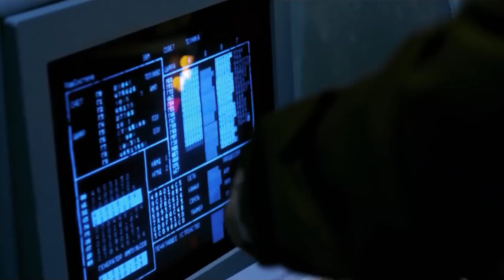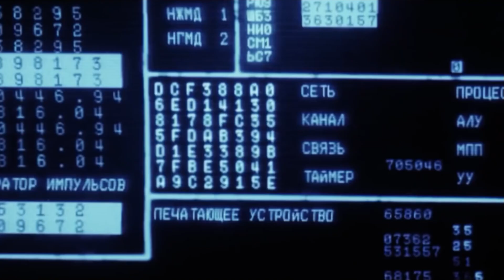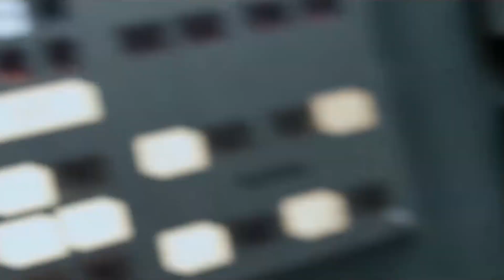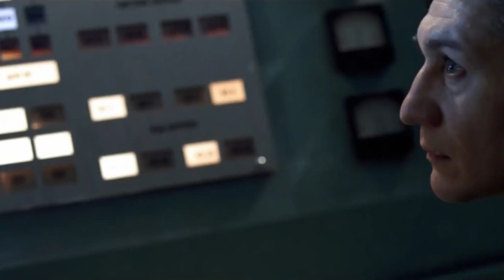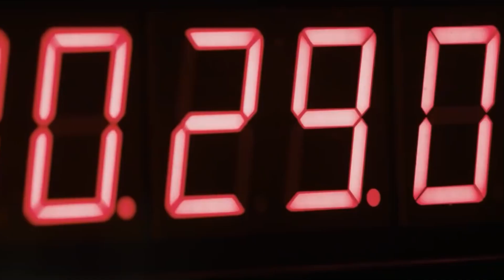Wie Stanislaw Petrow die Welt rettete !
"Wir sind klüger als die Computer. Wir haben sie geschaffen", dachte der sowjetische Oberst im Herbst 1983. Er misstraute den Riesenrechnern, mit denen er arbeitete und die in der Nacht vom 25. auf den 26. September anzeigten, dass sich US-Raketen nähern. Stanislaw Petrow traf eine einsame Entscheidung: Falscher Alarm, meldete er - und verhinderte so wahrscheinlich ein nukleares Inferno.